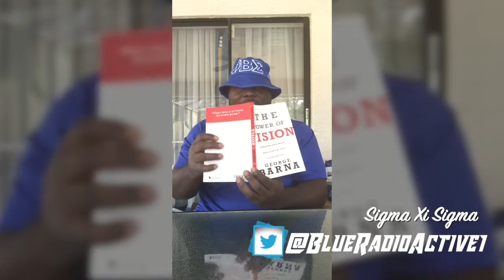Don't Rush Challenge Part 2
We had to remix our original to include Bro. Zannie Mount